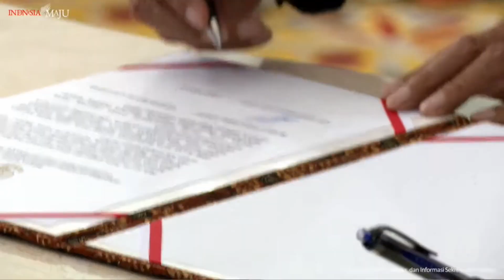Tiga Tugas Utama Menpora Dito Arietedjo dari Presiden Jokowi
Presiden Joko Widodo melantik Ario Bimo Nandito Ariotedjo atau lebih dikenal dengan Dito Ariotedjo sebagai Menteri Pemuda dan Olahraga, di Istana Negara, Jakarta, Senin (3/4/2023). Dengan masa tugas kurang lebih 1,5 tahun dan sejumlah problematika olahraga yang harus dituntaskan, Menpora Dito Ariotedjo yang baru dilantik 3 April 2023 diminta tidak lagi menyisihkan waktu untuk beradaptasi.